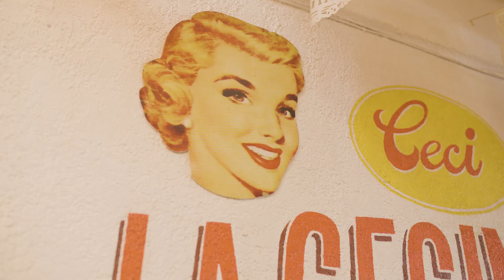Ceci la Cecina | México con Todo | Discovery Latinoamérica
Una joya de la Narvarte, Ceci la Cecina es un pequeño establecimiento especializado en cecina. Aunque el lugar no brille por su diseño interior es famoso por su sazón inigualable, en especial por su “cecina esencial” un taco de cecina, longaniza y queso gratinado. Ceci la Cecina es considerado un lugar perfecto para comer después de una buena fiesta y para controlar la cruda del día siguiente.